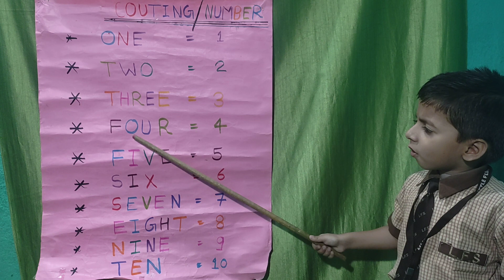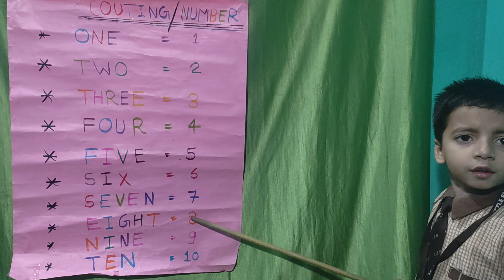number name 01 to 10 in english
Number names with spelling, Maths for kids |
English numbers , number name @study with dhruv singh
welcome my you tube chennal Study with dhruv singh. I Make Knowledge video  of English alphabet, Hindi Varnmala, Counting, Fruits Name, Color Name , Day I week, Body Parts name, Number name, Tables or many more for your kids if my video helpful your kids,  please vist my chennal, if you like my video please subscribe my you tube chennal and like my video
Dosto Aaj ke Vedio m Ham sekhenge  number name 01 to 10 with spelling | Number name | number name 01 to 10 in english |

number name 01 to 10 with spelling | Number name | number name 01 to 10 in english | number name 01 to 10
Your Quires:
English numbers 01 to 20 pronunciation
Number name 01 to 100
01 to 100 spelling
Number names
Number names 01 to 10
Number spelling
Learn numbers
English numbers
English m ginti
01 to 100 numbers
123 number
Learn numbers from 01 to 10
123 number names
1234 number song
12345 counting for kids
01 to 10 spelling
Number names 01 to 10 with spelling
Number song
Number spelling
01 to 10 ginti